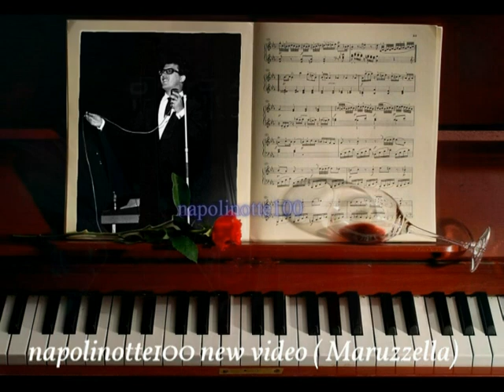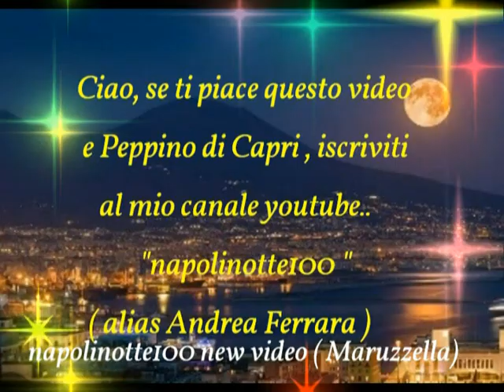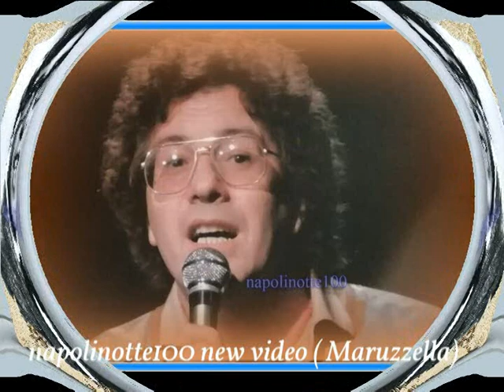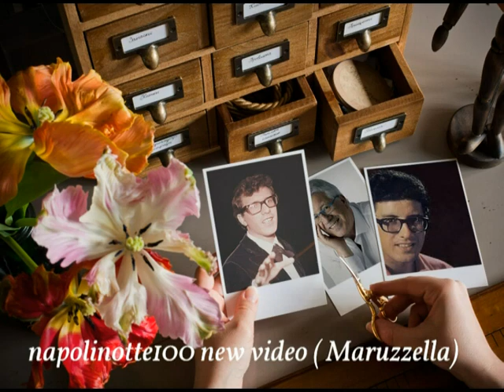napolinotte100 Ancora con Peppino New video Maruzzella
Buongiorno a tutti anche a..te.
Un motivo al giorno ( di Peppino )  toglie
la malinconia di torno..
"Almeno per un po'.."
napolinotte100